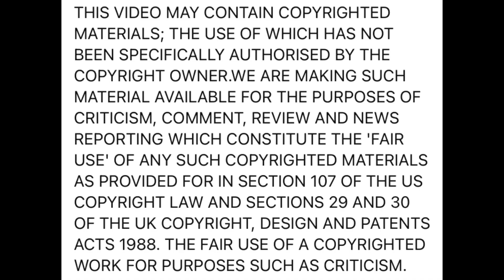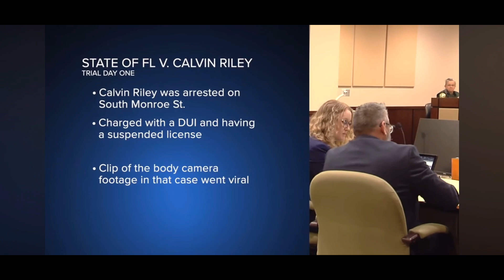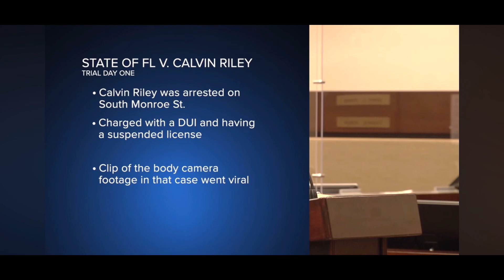Pt 2 of cop planting evidence!!!! Watch all the way